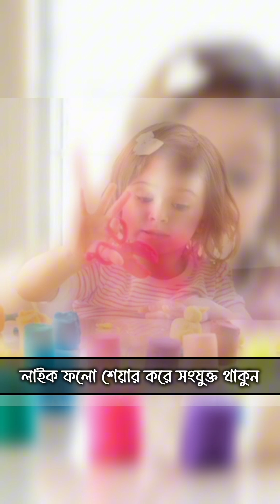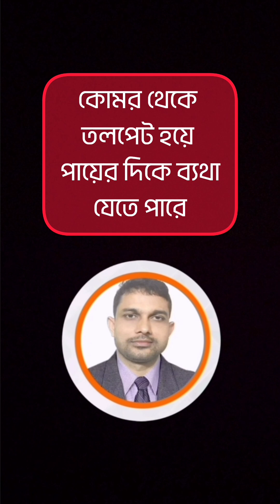আপনার ছোট্ট সোনামণি আগের মত খাবার খাচ্ছে না? গুরুত্বপূর্ণ স্বাস্থ্য টিপস